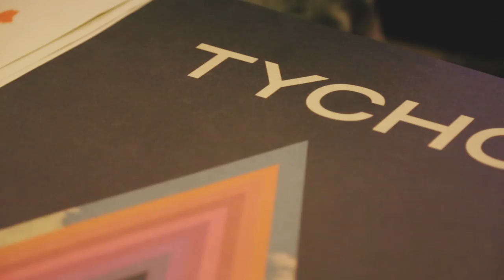TYCHO // KUALA LUMPUR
Short highlight of TYCHO's show here in Kuala Lumpur.

Shot by Ah Loon & Teoh
Edited by Teoh